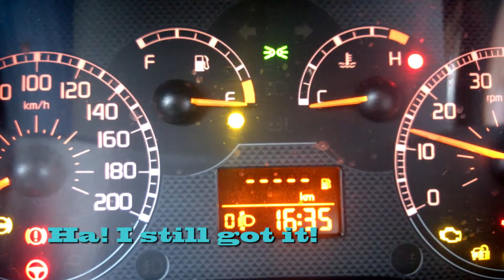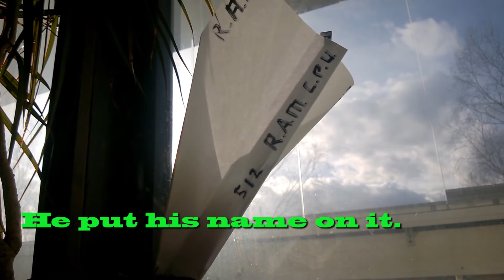RAM Theft Auto - Module Paradise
Join us on today's adventure of RAMCPU and friends! where is he headed? Who is the poor soul who will have to walk to work? Will the RAM modules escape the island they've called home for years! Watch!